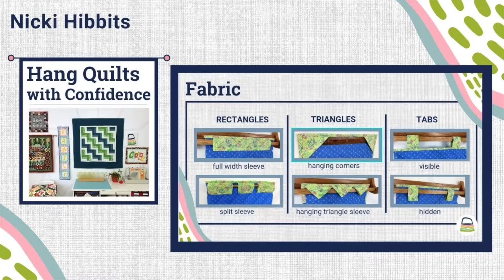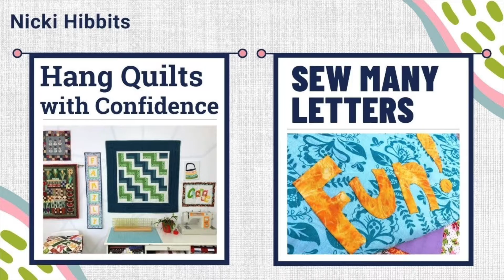Quilt Guild Programs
Is your quilt guild looking for a virtual program? I have two lecture-style programs created with the quilt guild audience in mind.